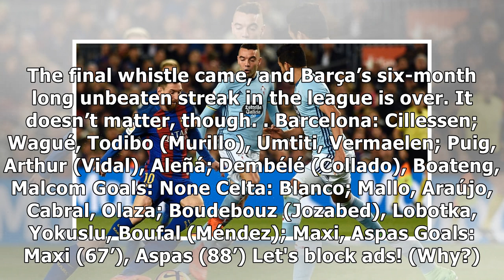Celta 2-0 Barça: Streak Over